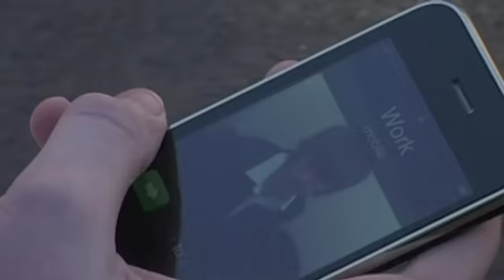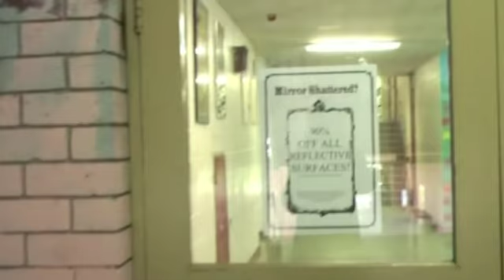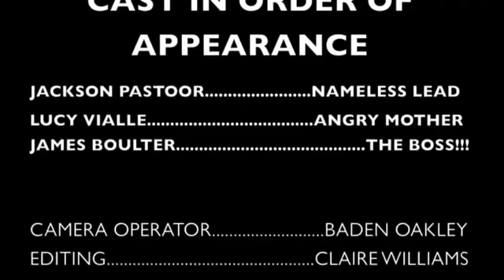Shattered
This film is attempting to illustrate the superstitious qualities of the mirror: namely the misfortune that is said to result from breaking one.

Kingston High School